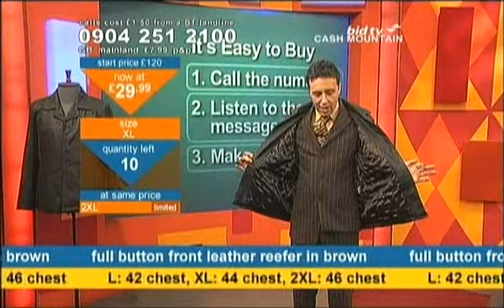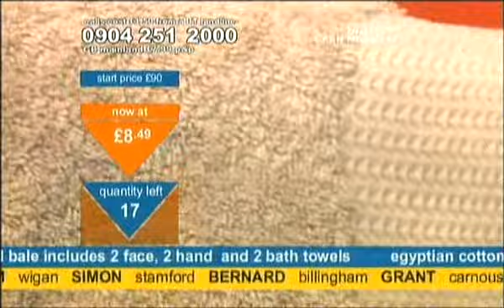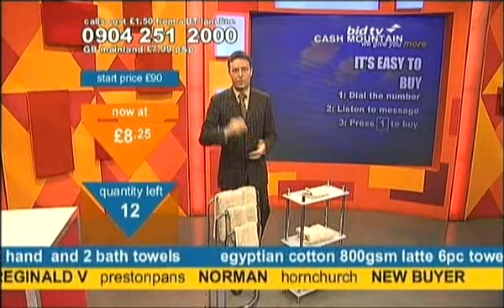Andy Hodgson + No-one buying = Hilarious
For better quality add &fmt=18 to the end of the URL.